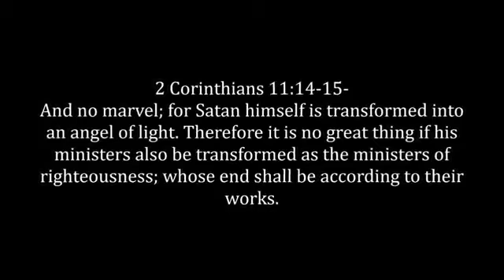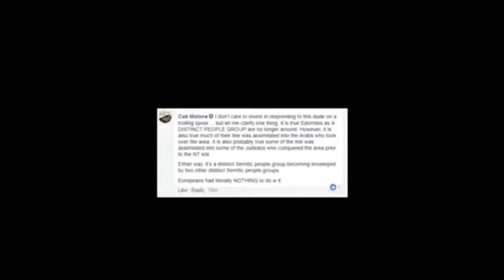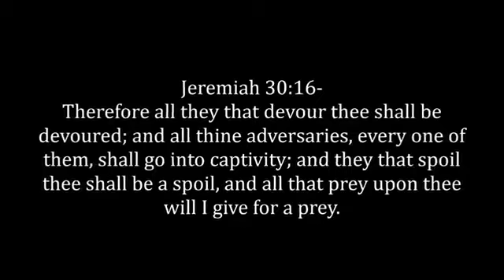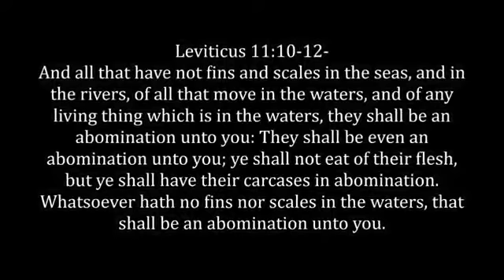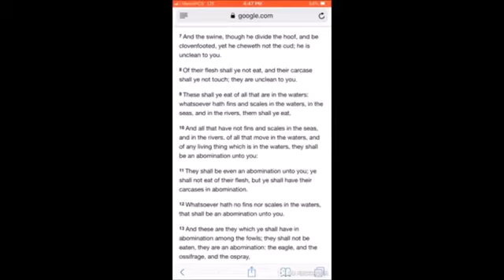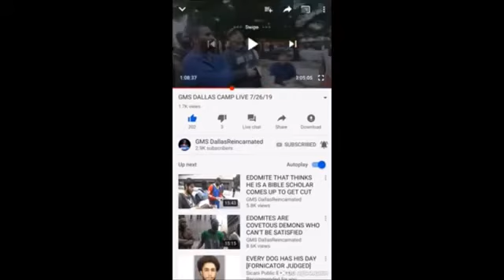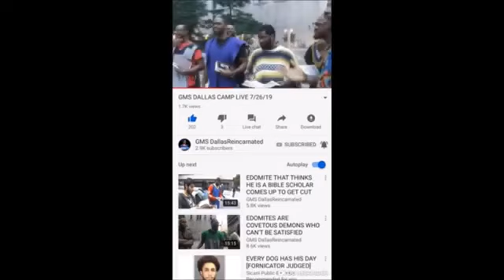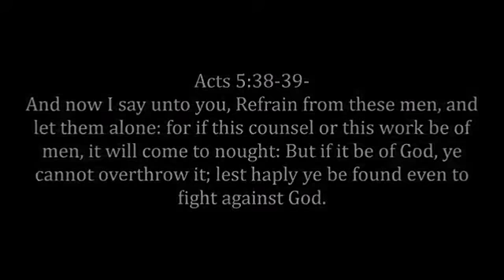15 Minutes of Vocab Malone’s Folly (GMSVegasSitDowns Ga)